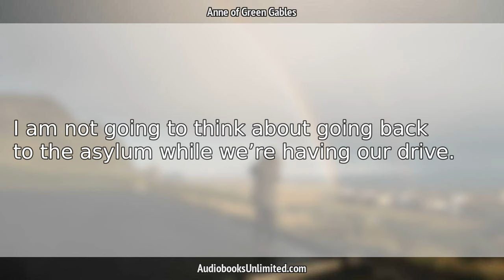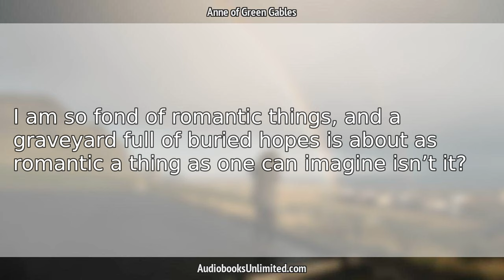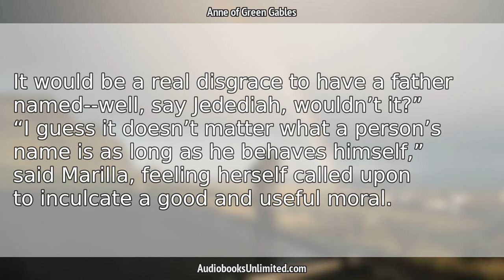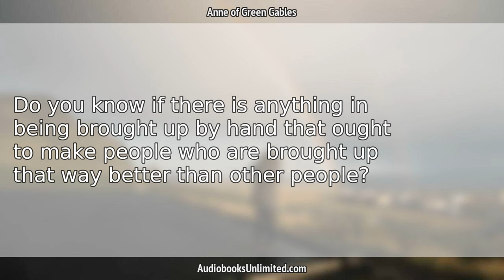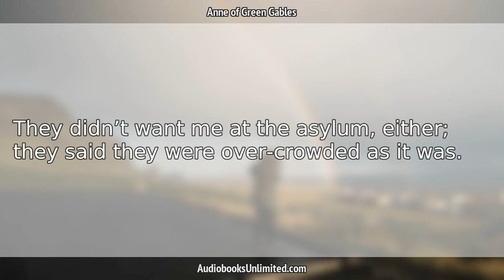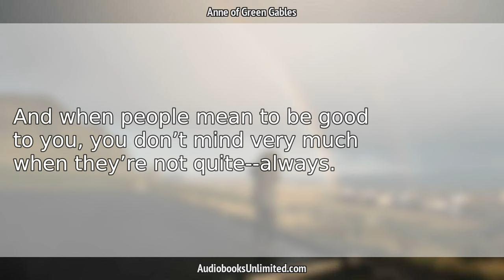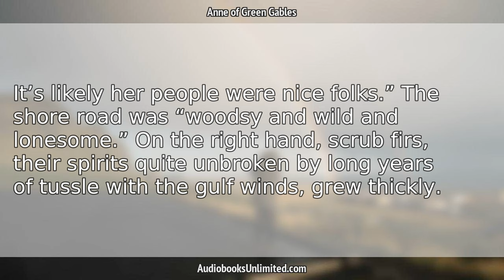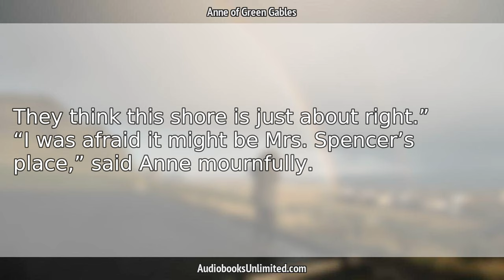Anne of Green Gables Audiobook Chapter 5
Anne of Green Gables Audiobook Chapter 5 with subtitles in English by Lucy Maud Montgomery. Free full length audiobook with text.